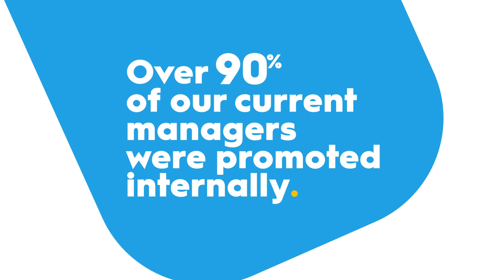Clark on working at CarShop.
Join your friends at CarShop.